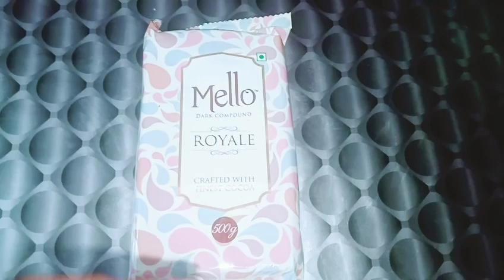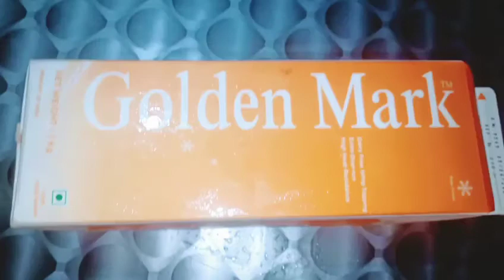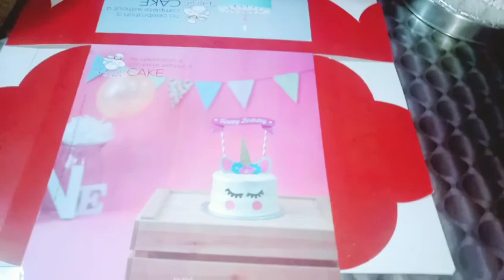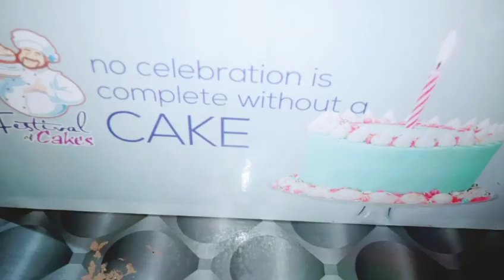ഓവൻ ഇല്ലാതെ അടിപൊളി ചോക്ലേറ്റ് ക്രീം കേക്ക്/chocolate cake malayalam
Perfect chocolate cream cake